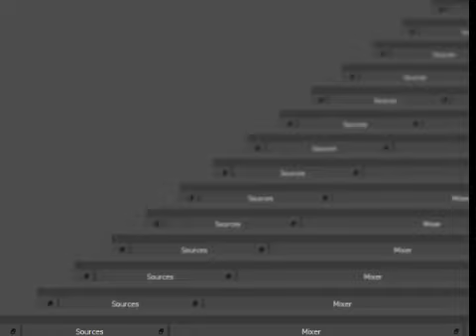F-Zero X Expansion Kit N64DD 238 Master Class Trophies Part 59 Super Stingray Goroh Queen Cup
Thanks!!! :D F-Zero X Expansion Kit N64DD 238 Master Class Trophies Part 59 Super Stingray Goroh Queen Cup